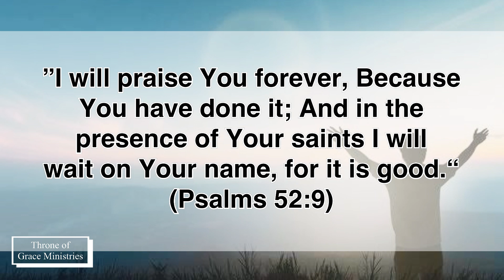I will praise You forever, Because You have done it (Psalms‬ ‭52‬:‭9‬)-Thought for the Day-15Jan2024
”I will praise You forever, Because You have done it; And in the presence of Your saints I will wait on Your name, for it is good.“ (Psalms‬ ‭52‬:‭9‬)

Thought for the Day - 15Jan2024